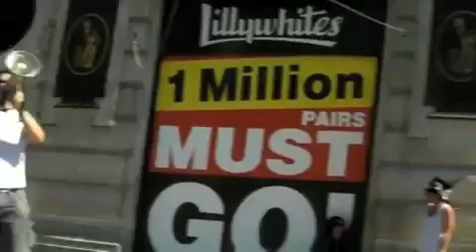Everything is Great - Go Back to Sleep